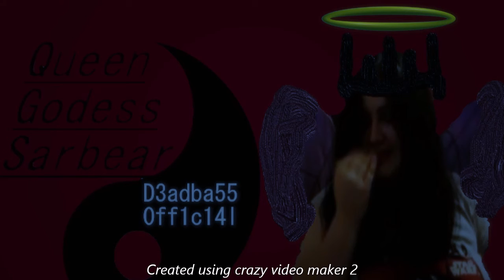Kill for her